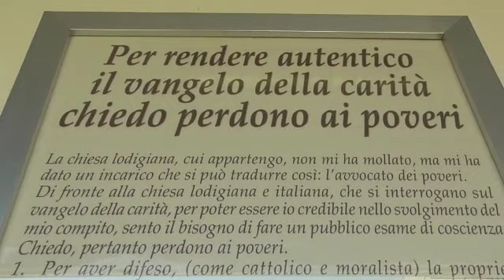PREVENIRE IL DISAGIO SCOLASTICO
A Lodi otto doposcuola nell'ambito del progetto Pro.d.i.